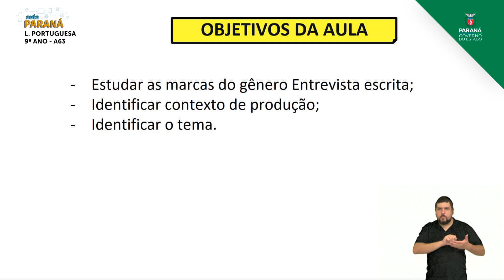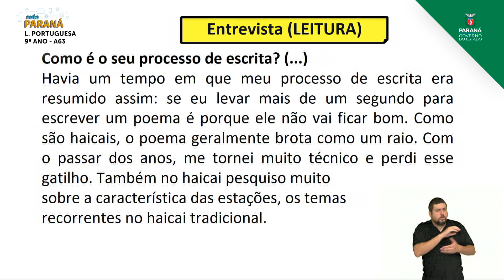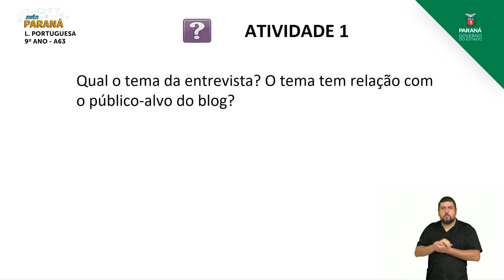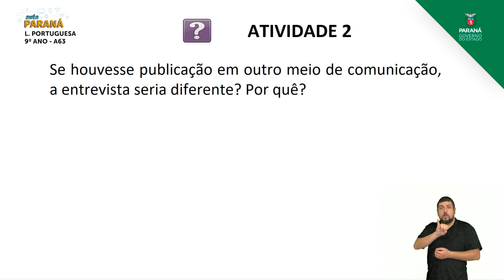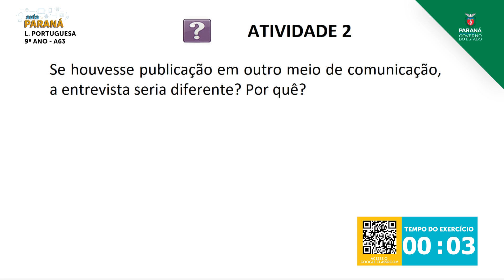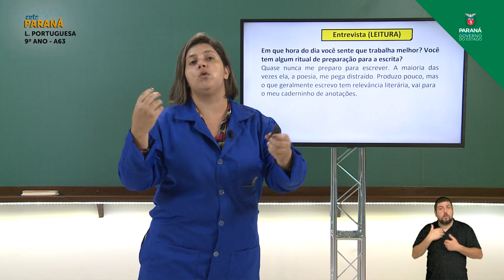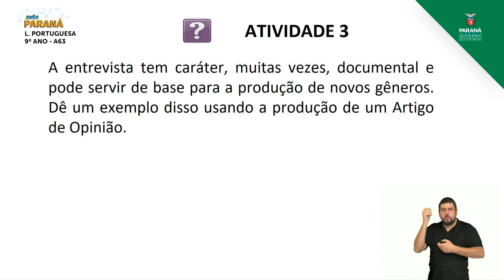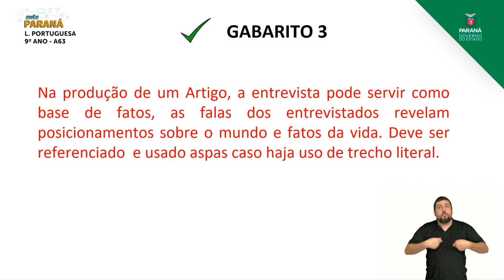2021 | 9º Ano | Língua Portuguesa | Aula 63 - Leitura de Entrevista - Parte 1